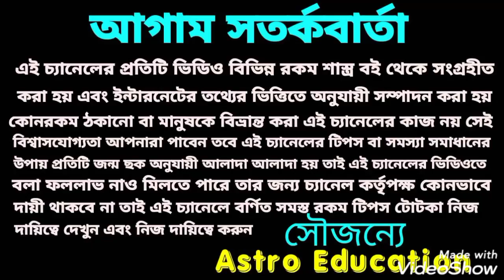বৃহস্পতি বক্রী সিংহ রাশি খুশির জোয়ার !